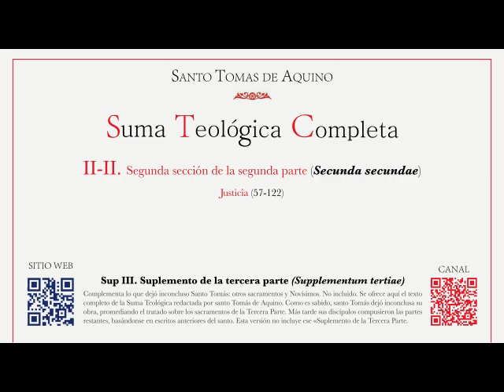323 Suma teológica Parte II IIae Cuestión 68 Lo concerniente a la acusación injusta 1